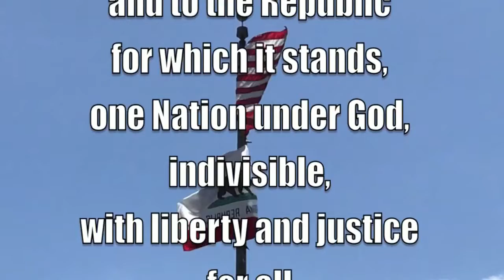1 17 19